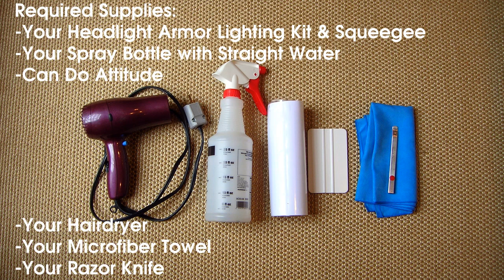Clear Headlight Tint Protection Film DIY - Volkswagen Jetta / GTI / R32- Headlight Armor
This video shows the application of a Clear Headlight Armor Headlight Protection Kit on a Volkswagen Jetta V. The process is the same for the GTI, Golf R32 and Rabbit of the same generation. With these protective film covers installed, your lights will be clean and clear for years to come!

Our Lighting Protection kits are available in several shades of Smoked along with Clear, GT Yellow and HID Blue! The application is in real time and uncut.  Give it a "like" if it was helpful! Let us know if you have any questions on the application.

Find all available applications for your vehicle in just two clicks on our site here: